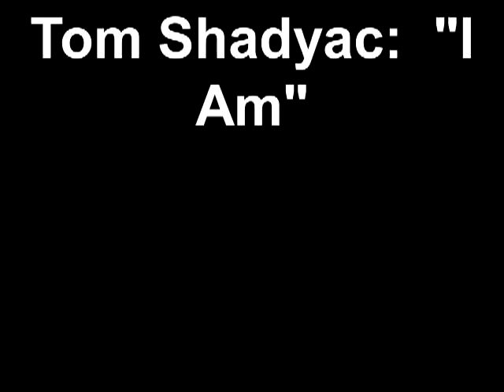Tom Shadyac: "I Am"